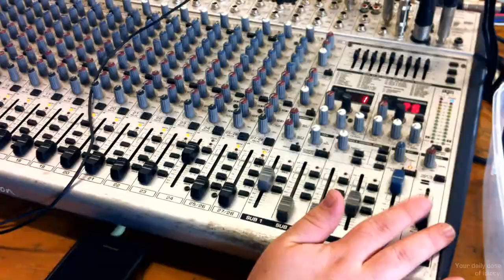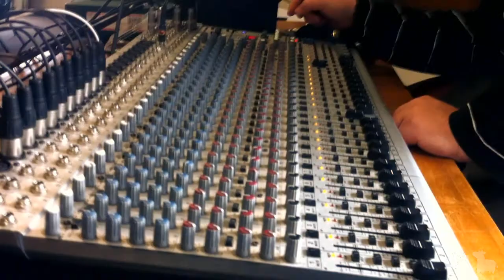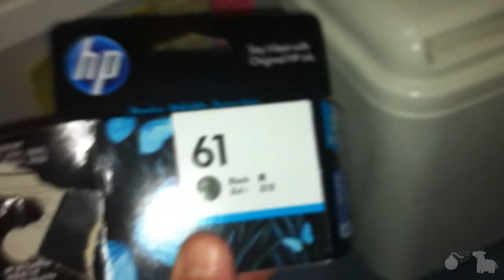The Canon XL2 Is Cute(Day 362)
With a bent back and a thick lens, the Canon XL2 is clearly the cutest camera ever.
LINKZZZZZZ